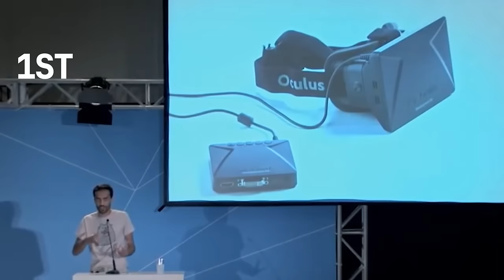Nirav Patel: What No One Understands About Consumer Hardware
0:00 Breaking into Framework HQ
1:11 Experience at Apple
2:05 Becoming employee 0001 at Oculus
3:20 What worked for Oculus?
4:30 Founding Framework
6:32 GTM for Framework & Linus
9:48 Advice for hardware
12:22 Nirav on AI Hardware
15:36 Raising little, huge impact
17:00 Hardest technical challenge
18:33 Emerging research/tech
19:06 How do you think?
20:26 Master plan
22:01 Consumer Hardware mistakes
23:12 Why Consumer Hardware?
23:48 Helpful founder resources
25:17 Branding for Framework
27:08 Framework manufacturing story
24:45 Fundraising is hard
35:45 Judging Consumer Hardware
36:47 Current Life Philosophy